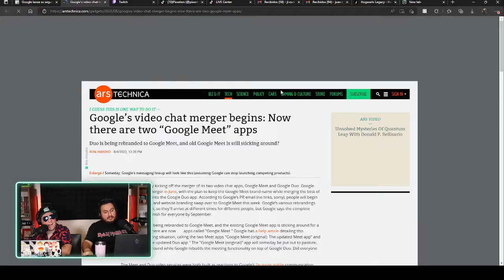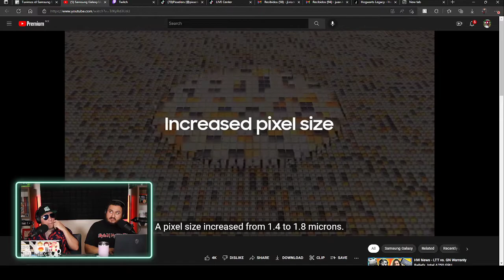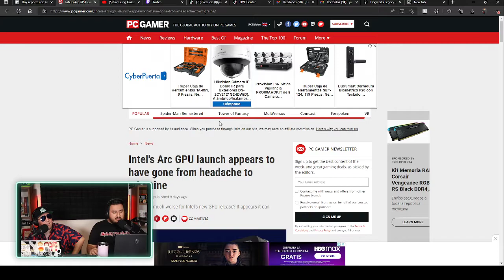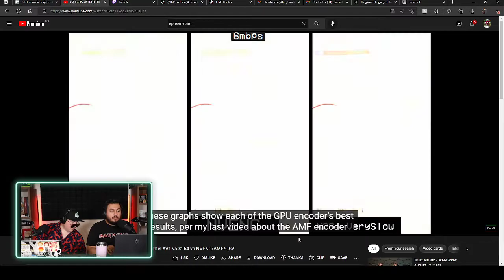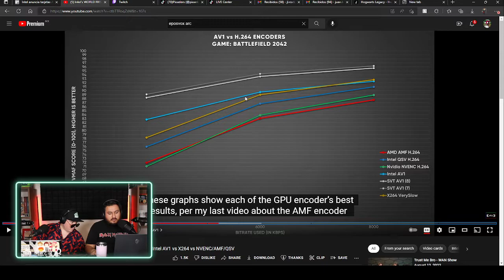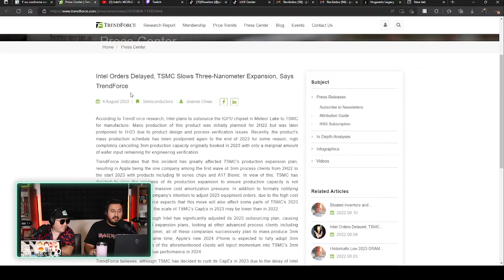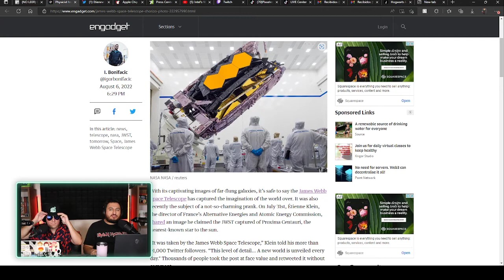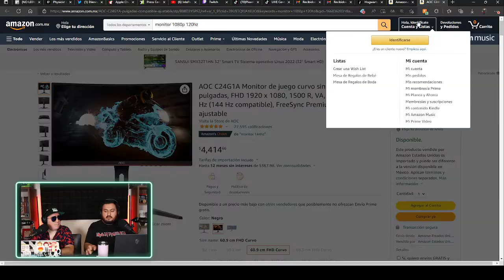PixxelCast 14 - Xbox Descarga RAM